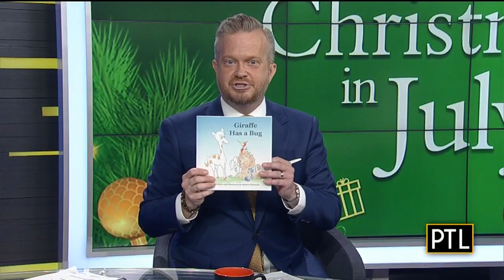Pittsburgh Today Live Chat: July 28, 2020 (Pt.1)